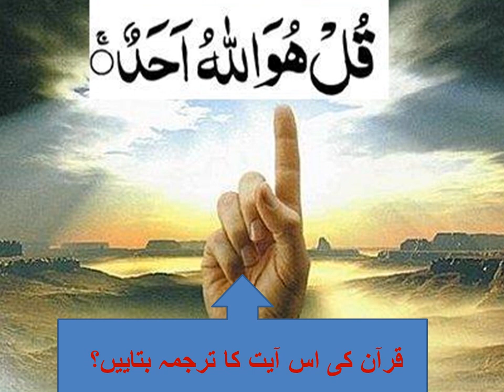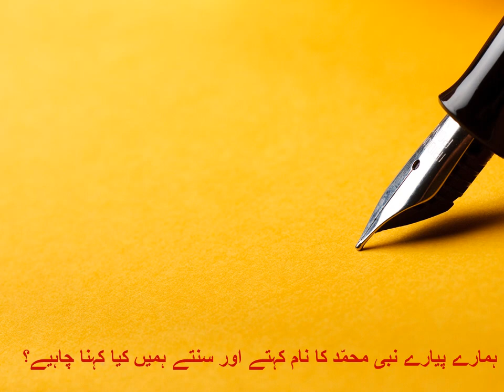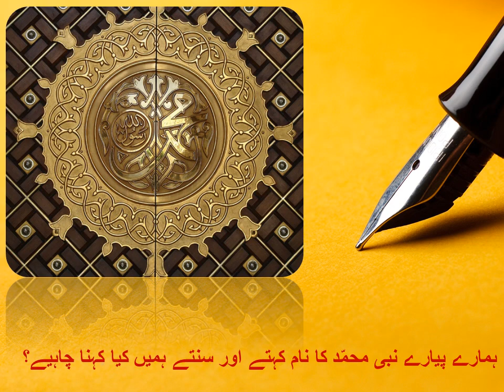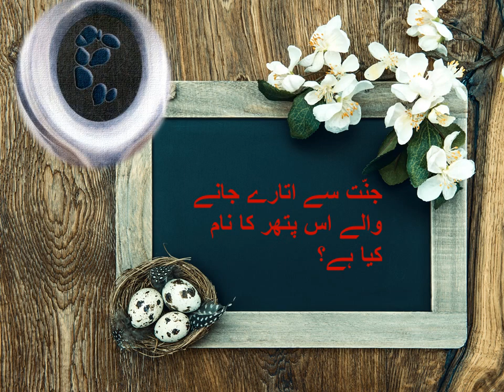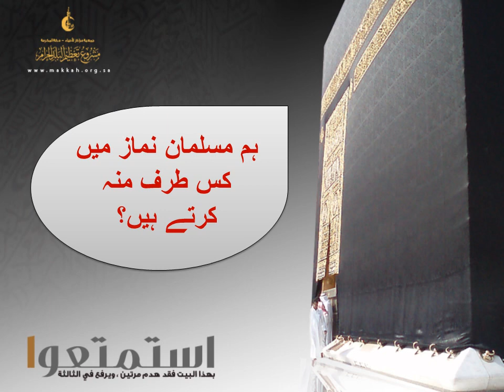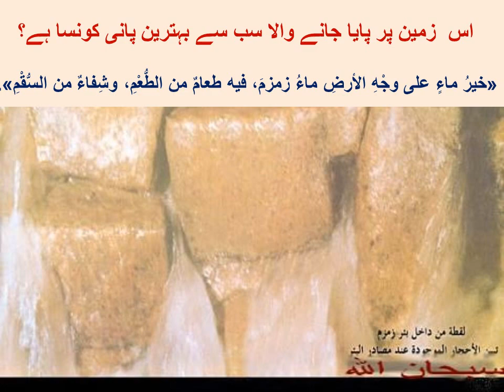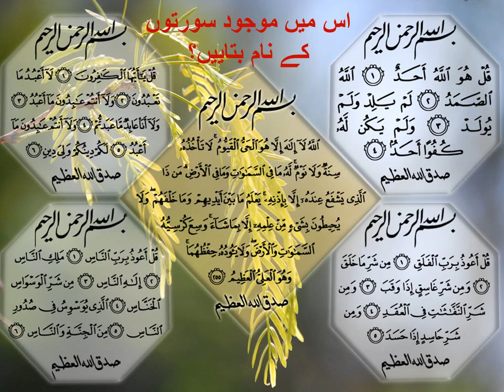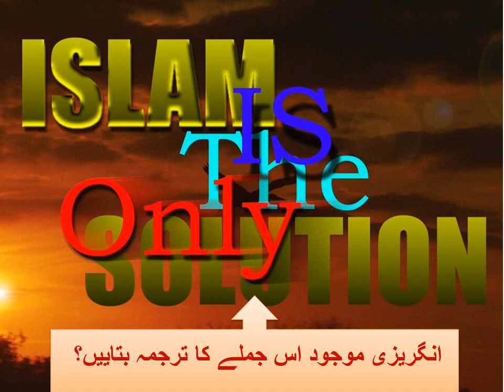swal o jawab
questions about islam for kids